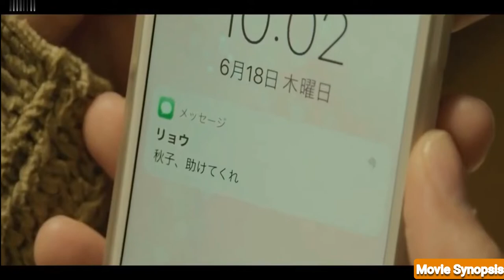Psycho Mother Movie Recap || She does every bad thing for her child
Hello guys how are you hope your doing good.  This is my YouTube channel, on this channel I explain the movies. So, help me to grow if you like to watch explained movies.

One day, after losing her job, single mother Akiko (Masami Nagasawa) goes to her parents' house with her son Shohei (Shoganji) with only one goal: to borrow some money from his mother (Hana Kino). Say for Upon hearing this request, Akiko's younger sister, Kaede (Kaho Tsuchimura) is furious because her sister has not returned a single penny of the 200.000 yen she was loaned. Akiko's mother, for that matter, makes it clear that she will never give her another dime.

Shortly thereafter, Akiko meets Ryu (Sadao Abe) at the arcade. They spend the night together - they drink and make love. The very next day, Akiko decides to accompany him to Nagoya and leaves her son in the care of Temori Ojita (Sarutoki Minagawa).